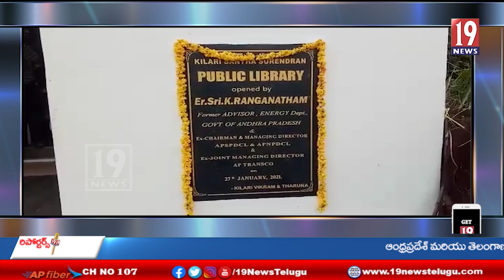ఘనంగా కిలారి శాంత సురేంద్ర లైబ్రరీ ప్రథమవార్షికోత్సవం